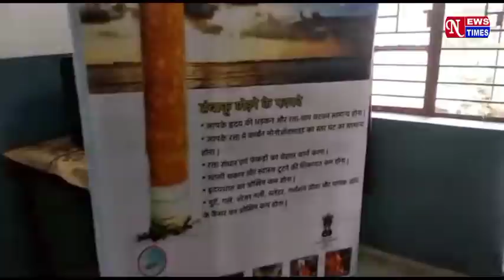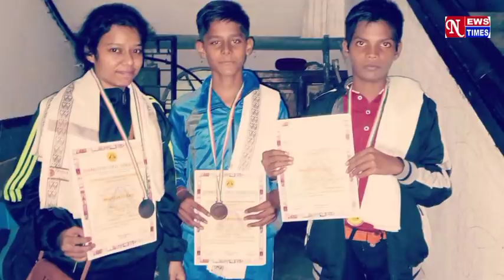NEWS TIMES CHAIBASA BULLETIN 14/11/2021